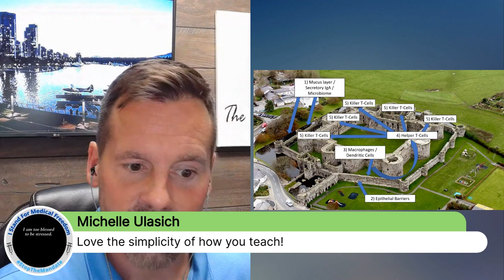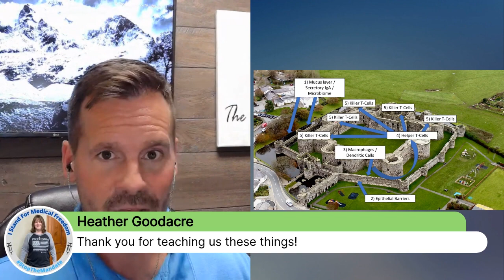Immunology 101: The Immune System as a Castle Fortress